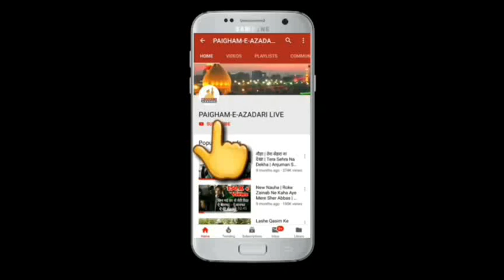Anjuman Ghulame Askari | Majlis-E-Aza 11th Moharram 1441 | Sarai Ismail Barabanki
Shaheedan-E-Karbala Wa Aseeran-E-Karbala Ki Yaad Me Majlise Wa Matam | Sarai Ismail  Barabanki

11 Moharram On Wednesday 1441

Khitabat :- Maualna S. Mohd Raza Zaidpuri Sb Qibla

Nizamat:- Jb Azmi Barabankwi Sb

Special Thanks :- Jb Riyaz Hussain Sb (Kaifi Bhai)
                                Jb Faraz Mehdi Sb (Faraz Bhai)

Venue :-  Azakhanae Late Shabbir Hussain Sb Sarai Ismail Barabanki